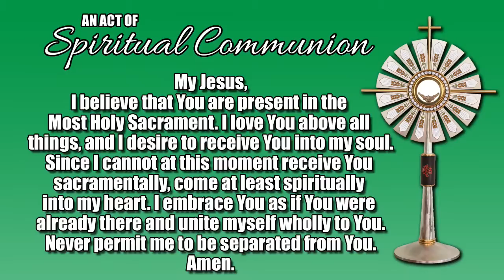9:30 A.M. | 17 July 2022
16th Sunday in Ordinary Time

9:30 A.M. | Sunday | 17 July 2022 | Live from Our Lady of La Salette Quasi-Parish

Mass Presider:
Rev. Fr. Joseph Fidel A. Roura, Parish Priest